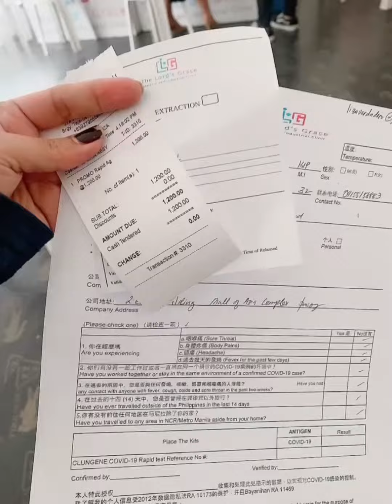Rapid Antigen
24hrs Rapid Antigen in The Lord’s Grace Medical and Industrial Clinic